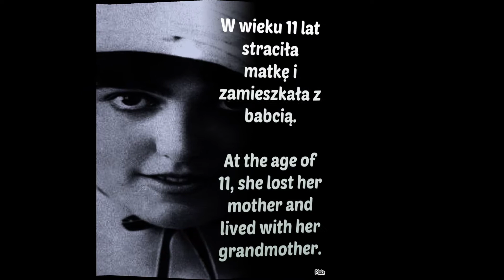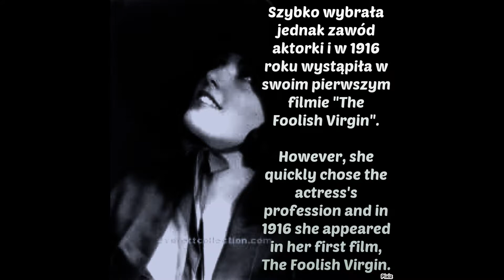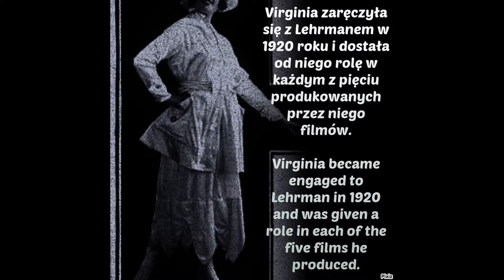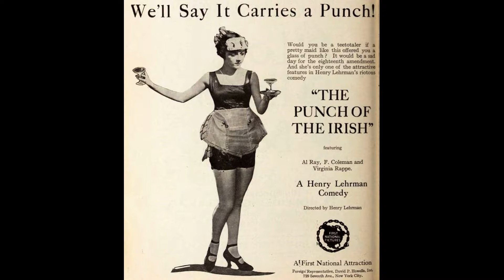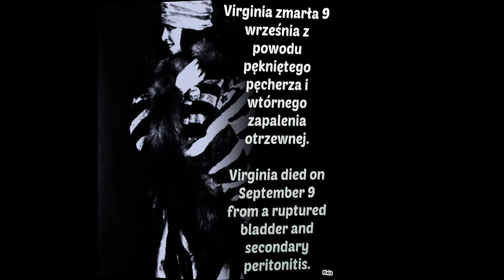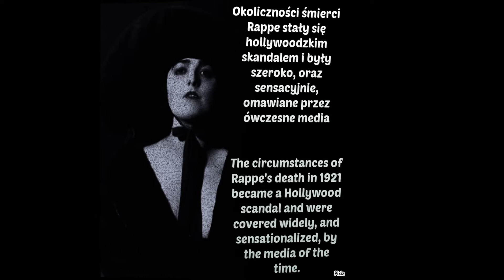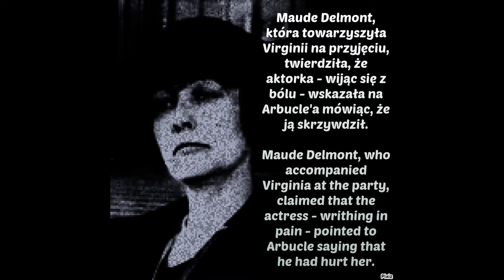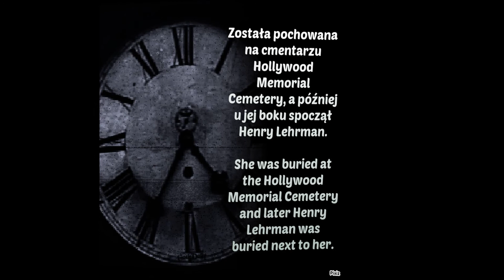Hollywood Babylon - Virginia Rappe